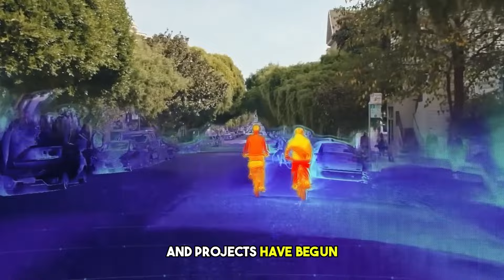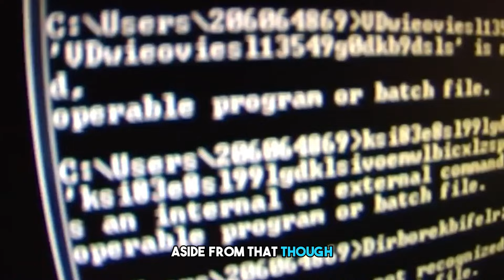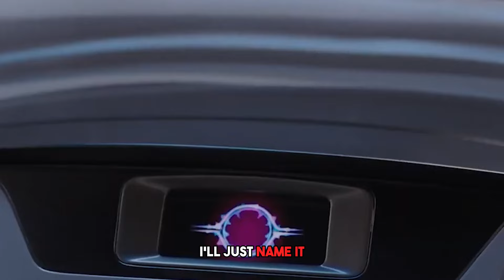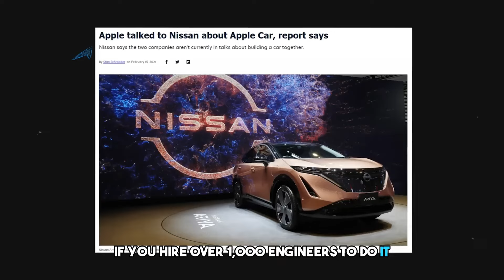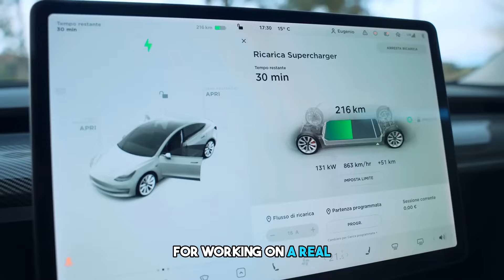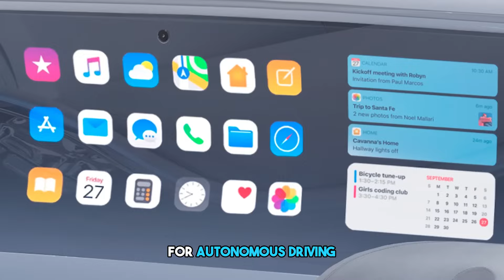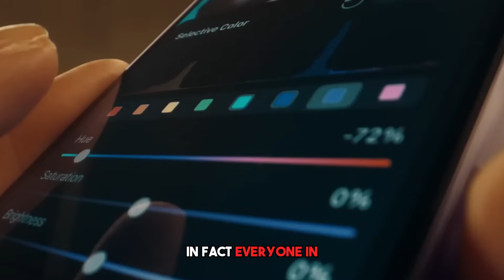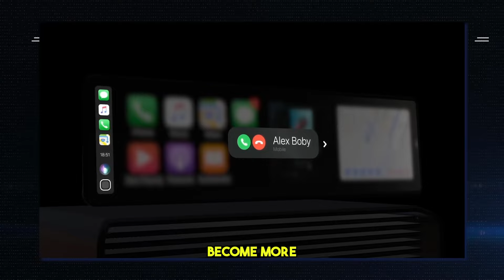APPLE TITAN EV: The Complete Inside Look!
Welcome back to Fusion Drive, today on the channel we're going to be talking about Everything we know about the Apple Titan EV. If you're excited to learn more about this then make sure you watch the whole way through because you don't want to miss the details we have for you!